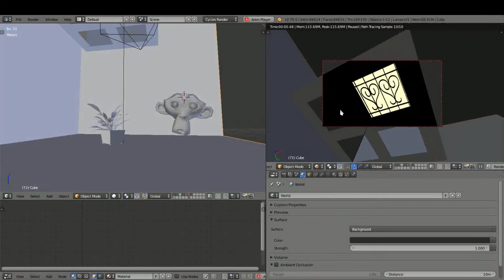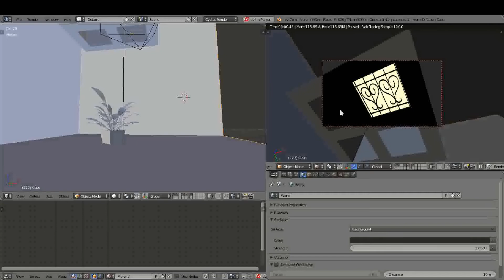Blender Cycles 2.7+: Volumetric Light From A Window Part 4 update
This was an update only in the middle of the seires -to go to part 4 which is now published

In this Important Update:
I highly recommend downloading subsequent releases to Blender 2.7 as there a number of bugs when working with volumetric shading.

2.7.5 released a few days ago seems to have ironed out some of these problems such as object data loss , crashing and volume shader rendering problems. SO when I say 2.7+ I really mean +.

or use eg. Ubuntu Software downloader if you are using Linux.

[Plant supplied by betomo16 on Blendswap]